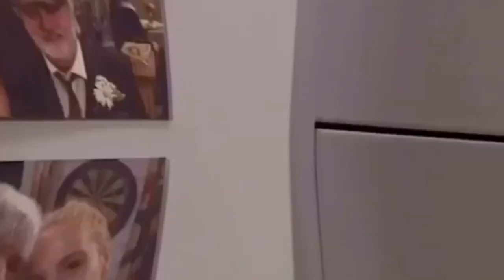Belle and Jamie | Uncover | Emmerdale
This is my very first edit so apologies if it’s not the best. I decided to keep it short and sweet with it being my first attempt so let me know what you think.